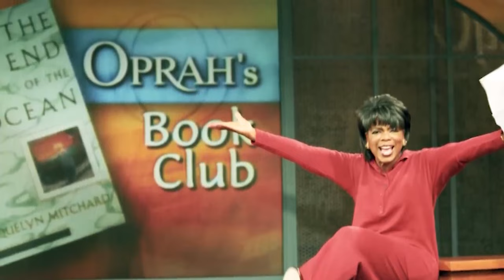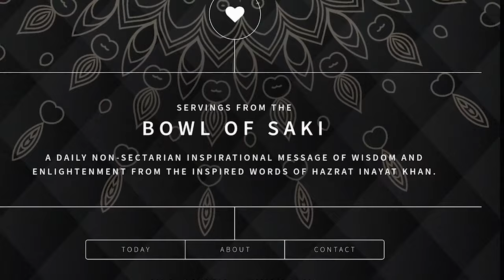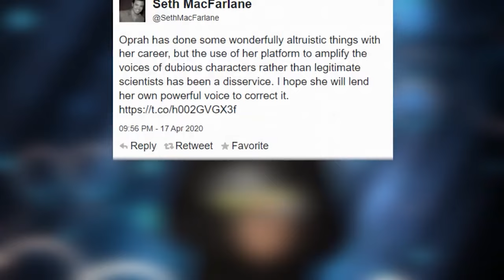Top 10 Awful Lies Oprah Tried To Get Away With - Part 2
Oprah Winfrey has been in Hollywood for a long time. While the former talk show host has plenty of adoring fans, she's also collected her fair share of haters over the years. One of the main arguments against her is that she seems to be comfortable lying to her viewers to promote certain products or cover up her own shady past. So today on Beyond The Screen, we're counting down part 2 of the Top 10 Awful Lies Oprah Tried To Get Away With!